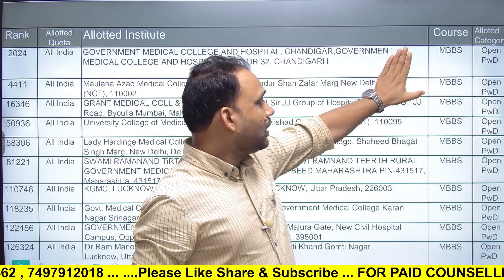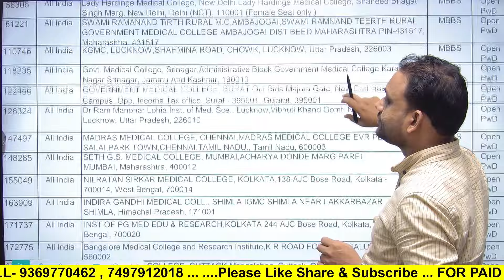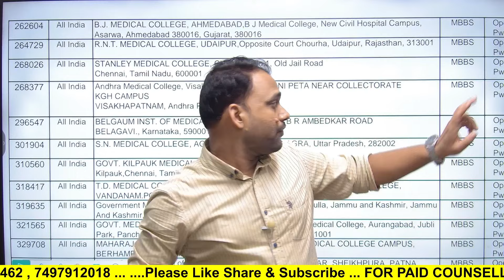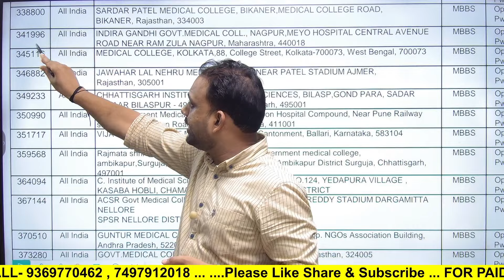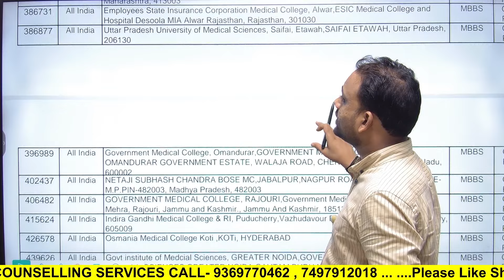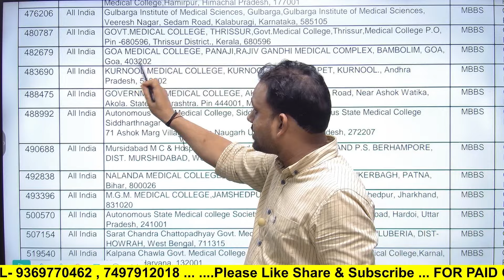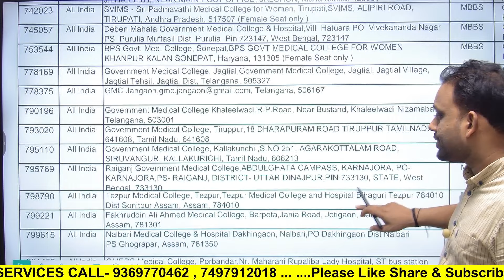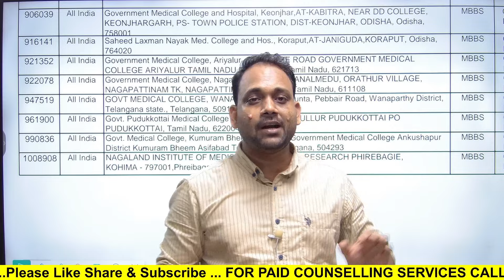ALL GOVT MEDICAL COLLEGE CUT OFF | OPEN PWD | MCC COUNSELLING 2024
OUR SERVICES :
1.Preparation of documents for counselling
2.College selection
3.Branch selection
4.Choice filling for all counselling
5.Help to manage multiple counselling